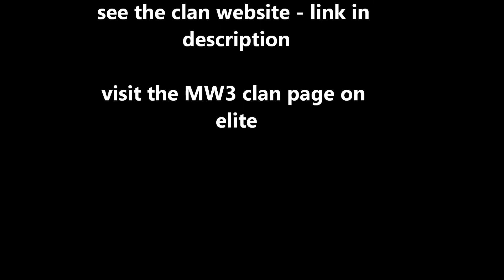Darklords HD MW3 - The Av!t Clan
Darklords HD MW3 - The Av!t Clan // this video is made for the clan called AV!T wanna join talk to Irwin--007 be come part of greatness.. oh and clips to how nice

features clan message and gameplay